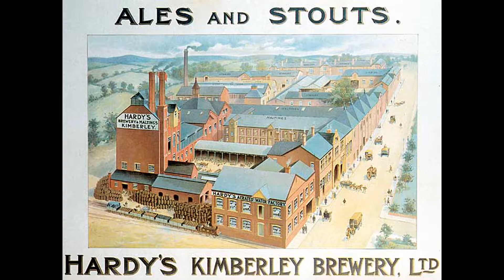Kimberley Brewery April 2018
Another flight over what's left of Kimberley Brewery. Lots of new houses have appeared since the last flight in April 2016